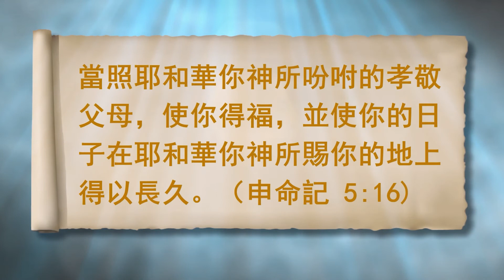豐盛清泉 《申命記》靈修系列- 9